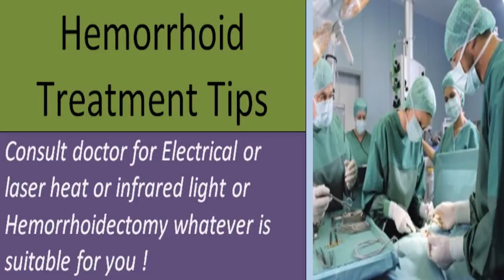1hemorrhoids home treatment